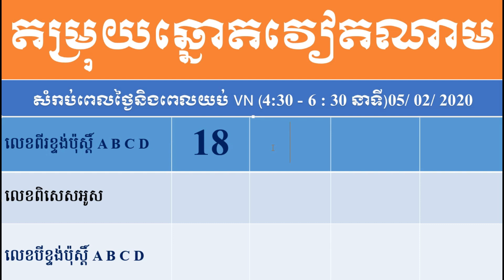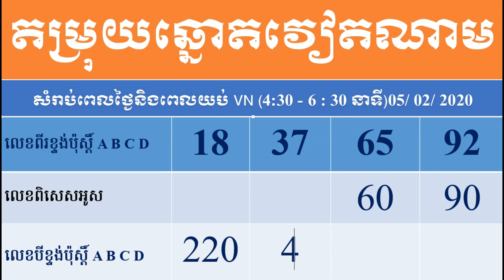តម្រុយឆ្នោតយួន សម្រាប់ថ្ងៃទី05/02/2020 Khmer Vietnamese Lottery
Title  តម្រុយឆ្នោតយួន សម្រាប់ថ្ងៃទី05/02/2020 Khmer Vietnamese Lottery
👉សួស្តីអ្នកទាំងអស់គ្នា
👉ខ្ញុំបានឈ្មោះ Mizster No
👉ខ្ញុំមានធ្វើវីឌីអូជារៀងរាល់ថ្ងៃ
▶វីឌីអូដែលខ្ញុំធ្វើមានដូចជា៖
- តម្រុយឆ្នោតប្រចាំថ្ងៃ
- តម្រុយឆ្នោតយួនជារៀងរាល់ថ្ងៃ
- តម្រុយឆ្នោតខ្មែរប្រចាំថ្ងៃ
- តម្រុយឆ្នោតយួនប៉ុស្តិ៍ A,B,C,D
- តម្រុយឆ្នោតយួនប៉ុស្តិ៍ហូ
Facebook Page តម្រុយឆ្នោត វៀតណាម
សូមអគុណសម្រាប់ការចូលទស្សនា Channel តម្រុយឆ្នោត វៀតណាម យើងខ្ញុំ ដែលធ្វើការផ្សាយពី តម្រុយឆ្នោតយួន និងលទ្ធផលឆ្នោតវៀតណាម ជារៀងរាល់ថ្ងៃ។